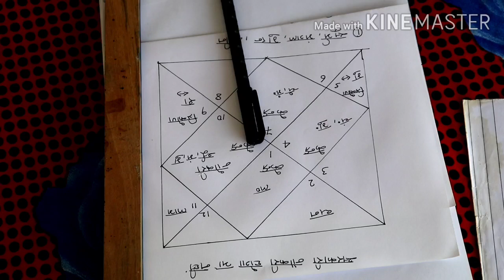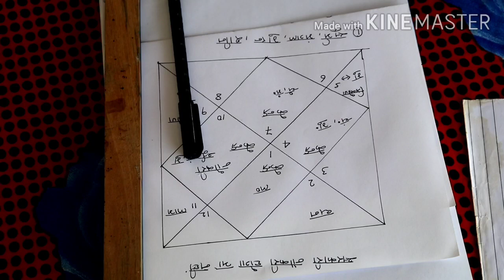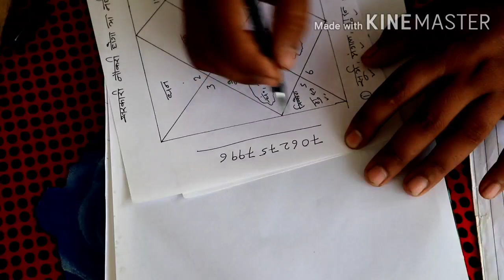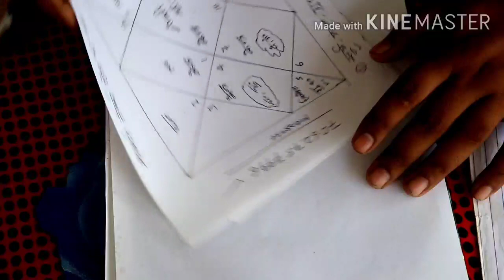आपके भाग्य में सरकारी नौकरी का योग हैं या नही । you will be government officer or not ।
आपके भाग्य में सरकारी नौकरी का योग हैं या नही । you will be government officer or not । मेहनत काम आएगा या नहीं । क्या कहती है आपकी कुण्डली ।